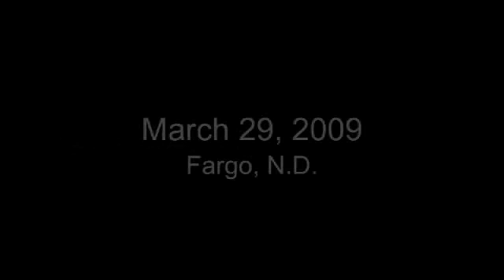Coast Guard conducts overflight in Fargo, N.D.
FARGO, N.D.  A U.S. Coast Guard HH-65 Dolphin helicopter crew, from Air Station Traverse City, conducts an over flight of the Red River March 29, 2009, in response to the Midwest floods. (Coast Guard video/Petty Officer 3rd Class Erik Swanson)